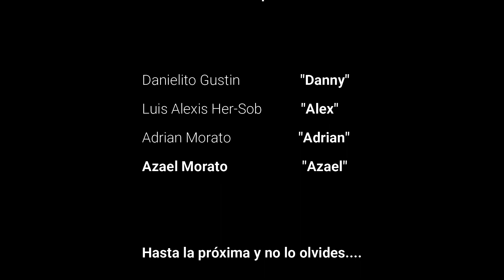REFUGIOS CON LONA Tipo Adirondack 4x4 Tutorial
Refugios con Lona - Tipo Adirondack 4x4 Tutorial de como armar un refugio para acampar con una simple lona de rafia de 4x4, ideal para las zonas tropicales (claro en ocasiones requieres un mosquitero 🦟😁), pero en las zonas de frío también se puede usar con su respectiva fogata reflector de calor y mantas, no necesitas una casa de campaña para acampar Anímate.

Ya sea acampando, de vacaciones, viajando o solo por conocer, yo soy Luigui Herza y familia y te invitamos a disfrutar con nosotros una nueva HerZaventura compartiendo nuestras vivencias...